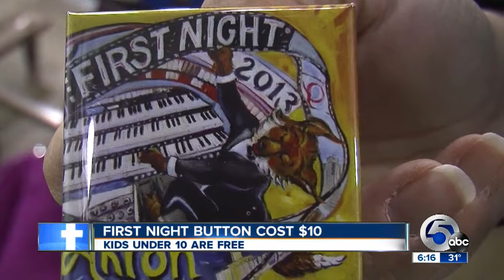First Night Akron gets fishy